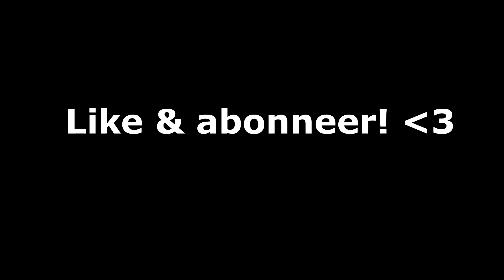WAAROM IK?! - Minecraft Skywars #6